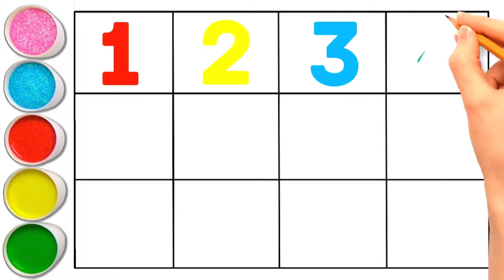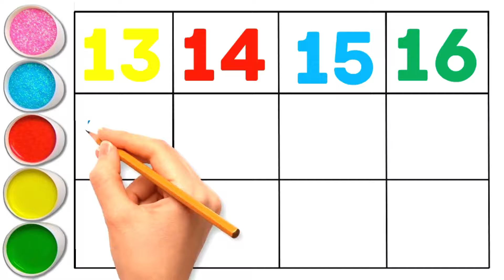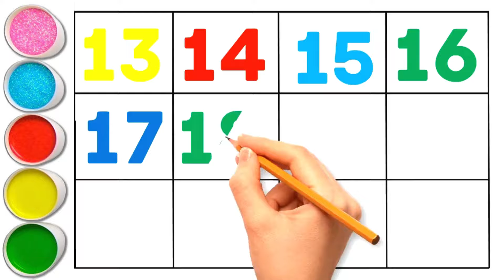Number Song | 123 Numbers | Number Names | 1 To 10 | Counting for Kids